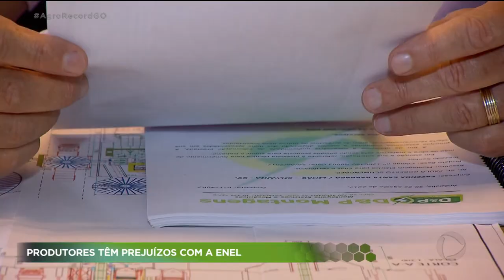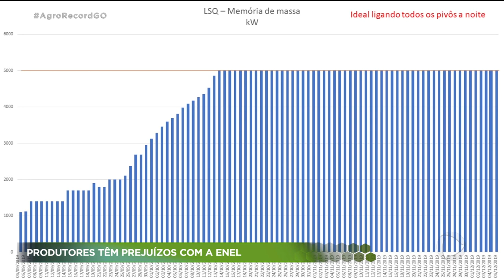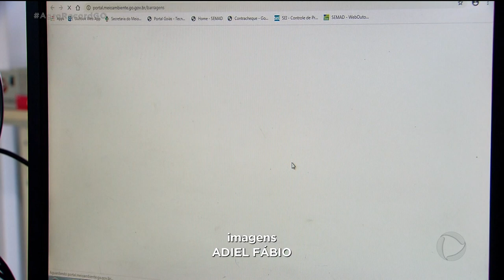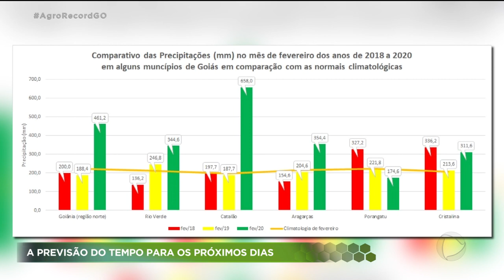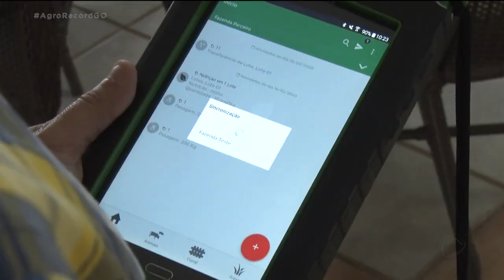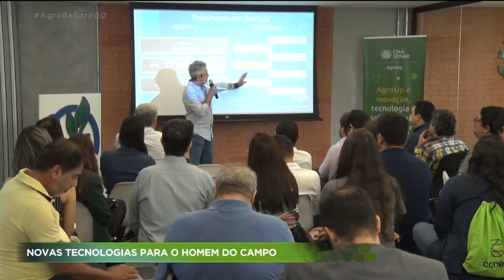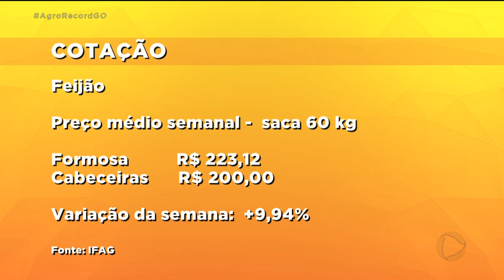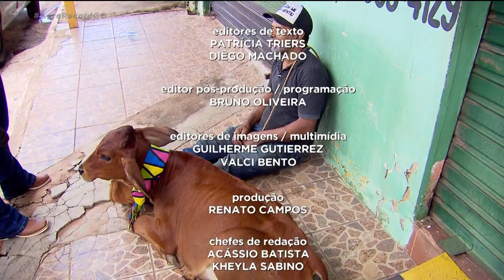AGRO RECORD 08/03/2020 - PROGRAMA COMPLETO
Nesta edição você vai ver que em plena época de colheita da soja e do feijão, produtores rurais estão tendo prejuízos com a falta de energia no campo. A SEMAD intensificou as visitas as barragens e represas do Estado. Tem o encontro que reuniu startups em Goiânia que ajudam na produtividade da lavoura e do rebanho. E a história do pedreiro que cria uma bezerra como animal de estimação.